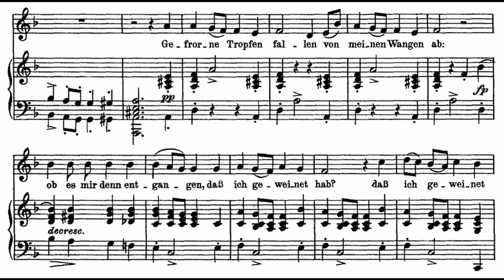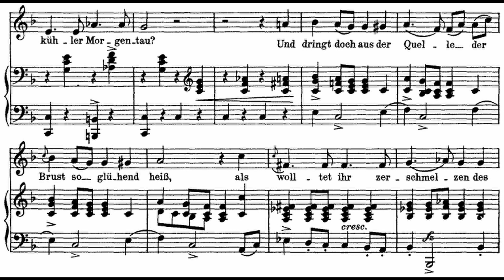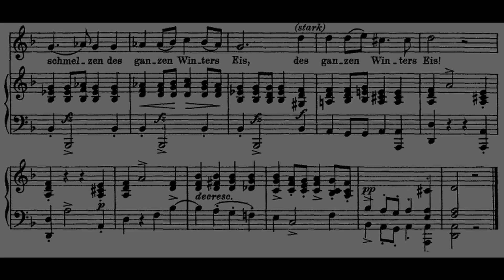[M, L] 3. Gefror'ne Thränen (F. Schubert) Op.89 in d / Piano accompaniment